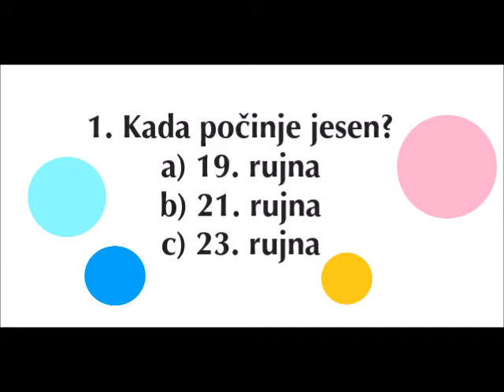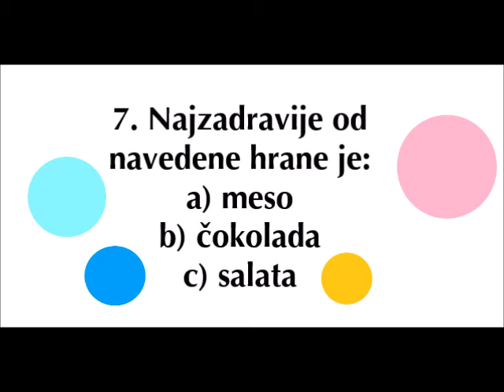KVIZ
Kviz znanja za 1. - 4. razred osnovne škole.